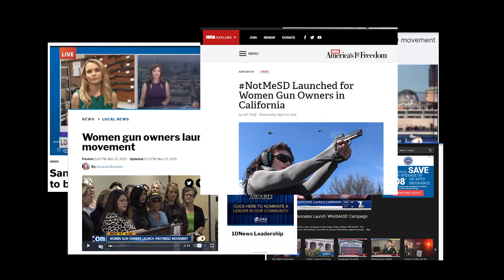NotMeSD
NotMeSD is more than just a website.

Paid for by San Diego County Gun Owners Political Action Committee
FPPC ID # 1379388